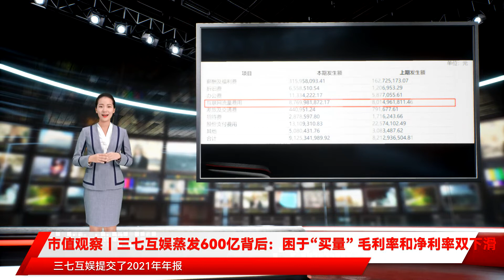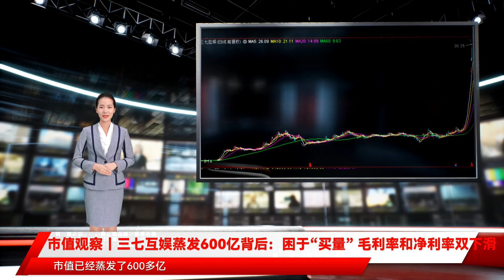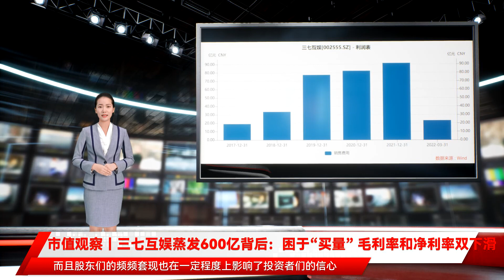市值观察｜三七互娱蒸发600亿背后：困于“买量” 毛利率和净利率双下滑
Wind数据显示 2021年的年报中 三七互娱的营收162.17亿元在A股游戏公司中排第一 不过研发费用12.5亿元在游戏公司中则是排第三名 相当于是第二名世纪华通的63.58% 然而在销售费用上 三七互娱2021年花了91.25亿元 是世纪华通近2.63倍 据了解 三七互娱这几年的销售费用率在常年保持高位 2017年-2021年的销售费用分别为19.08亿元、33.47亿元、77.37亿元、82.13亿元和91.25亿元 分别占同期总营收的30.83%、43.85%、58.49%、57.04%和56.27% 在网络游戏上市公司中 三七互娱销售费用率高居第二 第一是冰川网络 不过冰川网络的2021年研发费用率为37.73% 而三七互娱2021年的研发费用率为7.71% 值得一提的是 在人员配置上 凤凰网财经《市值观察》栏目还发现 2021年三七互娱的技术人员较2020年减少了386名 而销售人员从2020年的990人增加到1225人 增幅23.74% 每年大几十亿的销售费用都花在哪儿了 凤凰网财经《市值观察》发现 2020年和2021年 三七互娱销售费用中均有一笔超80亿元的互联网流量费用 互联网流量费用从字面意思上也不难理解 就是从流量平台投放广告 然后引导玩家进入游戏 玩家进入游戏后进行各种消费 以此达成营收目的 这样的商业模式优点非常明显——只要玩家的钱足够多 开新服的速度足够快 公司就能赚到更多的钱 但缺点也很明显 那就是游戏的周期偏短 玩家被 与此同时 吴氏家族控股的顺荣股份2011年3月2日在深交所中小板上市不久后因业务逐渐陷入困境开始寻找新的业绩增长点 从顺荣股份的年报来看 上市之后顺荣股份的业务出现了大幅下滑 而到了2013年顺荣股份的净利润仅368.12万元 扣非净利润更是只有96.8万元 顺荣股份的股价也是连续下跌 一年多的时间 股价跌了近90% 业绩大幅下滑的顺荣股份几乎沦为了壳公司 在这样背景下 想上市的上海三七互娱和想找业绩增长点的顺荣股份开始接触 几经谈判之后顺荣股份分别在2014年5月和2015年12月分两次收购上海三七互娱100%的股权 使上海三七互娱成为了顺荣股份全资子公司 从开始收购到全部收购完成 当时顺荣股份的股价翻了超10倍 收购了上海三七互娱的顺荣股份业绩犹如 等问题频发 让玩家的体验大不如前 一直以来 游戏版号可以说是游戏公司的命脉 有一个版号就相当于多了一张牌 4月11日的版号发放虽然引起了三七互娱的大幅高开 但也就是仅仅维持了几分钟 股价就开始跳水 当日从最高涨近8%到收盘跌1.95% 之后三七互娱的股价持续调整 十个交易日跌近20% 而且三七互娱自高点以来 市值已经蒸发了600多亿 股价从最高50.43元/股一路跌至22元/股附近 跌幅超50% 这意味着游戏行业期盼已久的游戏版号并没有扭转三七互娱的下降趋势 除了版号问题 三七互娱严重依赖 我们既不会为了保证利润率而控制投入 也不会为了流水规模损失利润 我们的目标是追求绝对利润最大化 然而 随着每年持续增加的销售费用投入却让三七互娱的毛利率和净利率均出现了不同程度的下滑 数据显示 2019年-2021年的毛利率分别为86.57%、87.79%和84.79% 而净利率分别为18.27%、21.08%和17.57% 其中 核心业务移动端游戏毛利率首降 由2020年的88.85%降至85.61% 对于一家游戏公司来讲 最重要是版号问题 没有版号产品就不能公开运营 因此只有源源不断的版号才能给公司带来持续的产品收入 而游戏版号是由国家新闻出版广播电影电视总局审核发布的 对于游戏根据著作权法和计算机游戏软件保护条例等法律法规的规定 游戏软件厂商或者个人作者开发的游戏软件在开发完成后就受到著作权法的保护 但是这几年随着已经出台落地的未成年人游戏政策、游戏行业强监管、规范化的长期发展趋势课等等 游戏版号的发放是越来越少 根据国家新闻出版署官网披露的信息统计 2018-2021年 每年下发的游戏版号分别为2064个、1507个、1405个、768个 2021年全年版号数量与上年相比减少了46.26% 较2018年减少了62.8% 2022年首批45个游戏版号 比去年上半年月均98个减少了54% 凤凰网财经《市值观察》根据国家新闻出版署官网披露的信息统计发现 2020年三七互娱曾获得了10个版号 而在2021年三七互娱只获得了1个版号 今年4月11日晚 国家新闻出版署官网显示 2022年4月首批国产游戏版号下发 有45款国产游戏获批 三七互娱的《梦想大航海》是其中之一 这也是时隔一年多以后再次拿到版号 当然 拿到版号只能说明是有了发行游戏的资格 而这款游戏能不能保持长期活跃才是验证产品本身的好坏 凤凰网财经《市值观察》发现 2021年的国内市场国产手游流水前20名中 三七互娱的《斗罗大陆 162.16亿元的营收中国内占114.39亿元 国外占47.77亿元 而2020年同期国内营收为122.57亿元 同比下降6.26% 这也就意味着三七互娱的国内营收已经开始出现下滑 此外 凤凰网财经《市值观察》栏目统计A股游戏类公司发现 相比其他游戏公司 三七互娱似乎更加重视 自此三七互娱的名字正式出现在股票行情名称中 2018年9月20日 三七互娱拟作价人民币8.19亿元向凝众汽车部件科技出售公司持有的汽车部件公司100%股权 而凝众汽车的持股情况是吴绪顺持股30%、吴卫红持股30%、吴绪顺之配偶汪爱荣持股40% 也就意味着原来的顺荣股份的业务兜兜转转又回到了吴氏家族手中 除了花8.19亿元拿回来原来的汽车业务以外 吴氏家族这些年还通过减持三七互娱获得了大量的现金 公开资料显示 2021年11月11日至2022年1月14日期间 吴氏家族减持了3256.7万股 即便是按照区间内的最低点计算 吴氏家族此次减持也套现了7.44亿元 除了此笔减持之外 wind数据显示 吴氏家族还减持了53.5亿元 也就是说 仅从套现金额上计算 吴氏家族已经从三七互娱上套了至少61个亿 这远远比当年做汽车配件赚钱多了 wind数据显示 除吴氏家族以外 三七互娱董事长李卫伟、副董事长曾开天从2019年开始也累计套现了52.39亿元 而吴氏家族和李卫伟、曾开天减持的套现的金额相当于是三七互娱上市以来70%以上净利润 现在再回过头看当年的收购 确实是一场 从净利300多万直接攀升到5900万 到2015年净利润已经达到了9.22亿 也因此让顺荣股份从一家壳公司变成了火热的游戏公司 收购上海三七互娱后 顺荣股份先后更名为 、毛利率、净利率双下滑、游戏行业版号发放数量下降均有着密切的关系 而且梳理资料的过程中 凤凰网财经《市值观察》还发现 从2018年以来 三七互娱的前实控人吴氏家族和李卫伟、曾开天均大幅套现 其中仅吴氏家族就套现了60多亿 1977年的冬天 三七互娱的创始人李卫伟出生在四川广元的一个普通家庭之中 和大多数70后一样 在年纪还很小的时候 李卫伟就开始沉迷游戏 从初中、高中时的单机游戏到大学时的网游 李卫伟慢慢成了多数人眼里的 仅仅坚持了几分钟 便又开始继续下跌 短短十几个交易日 股价又跌了近20% 凤凰网财经《市值观察》发现 自高点以来三七互娱市值已经蒸发了600多亿 持续下跌的股价与三七互娱严重依赖 毛利率和净利率双下滑 今年4月 时隔8个月国产游戏版号重启让李卫伟松了一口气 不过 获得游戏版号的三七互娱并没有在资本市场上扭转其下跌之势 原本的